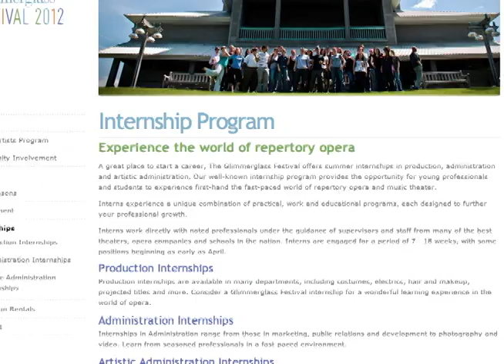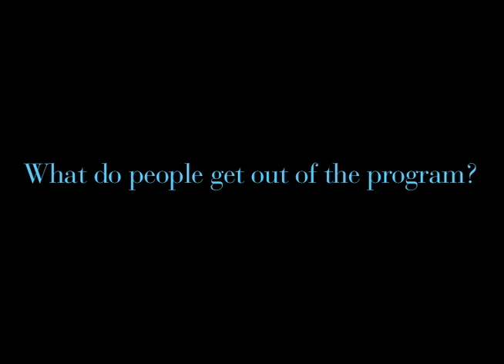Glimmerglass Festival Internship Program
A great place to start a career, The Glimmerglass Festival offers summer internships in production, administration and artistic administration. Our well-known internship program provides the opportunity for young professionals and students to experience first-hand the fast-paced world of repertory opera and music theater.

Interns experience a unique combination of practical, work and educational programs, each designed to further your professional growth.

Glimmerglass interns work directly with noted professionals under the guidance of supervisors and staff from many of the best theaters, opera companies and schools in the nation. Interns are engaged for a period of 7 - 18 weeks, with some positions beginning as early as April. for more information.